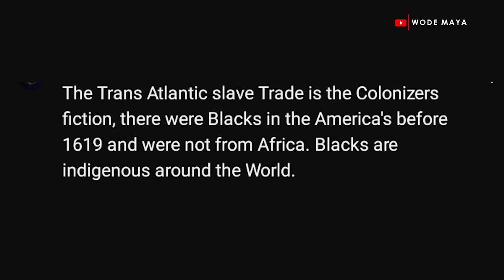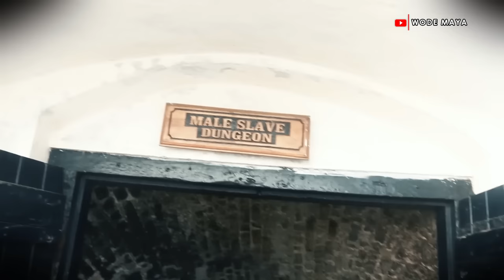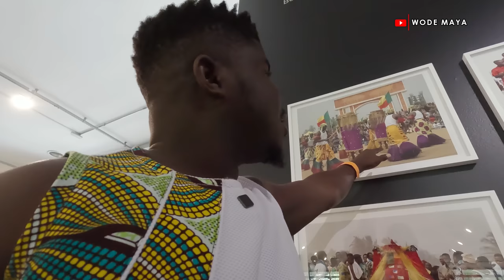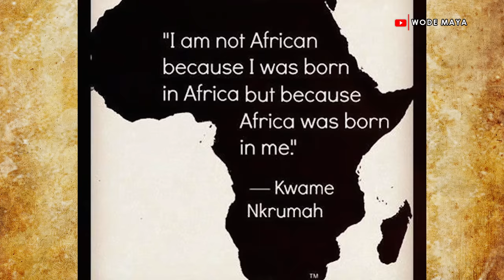Afro Brazilians HATE To Be Called Africans???